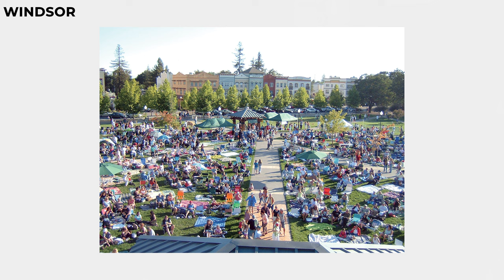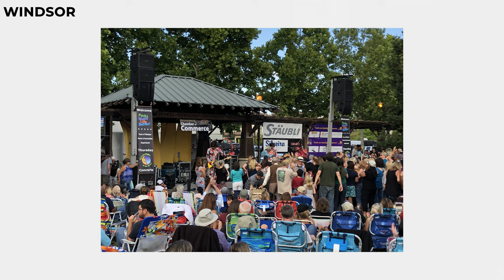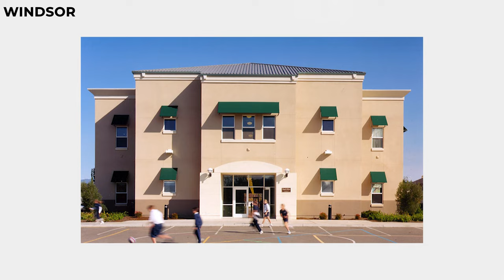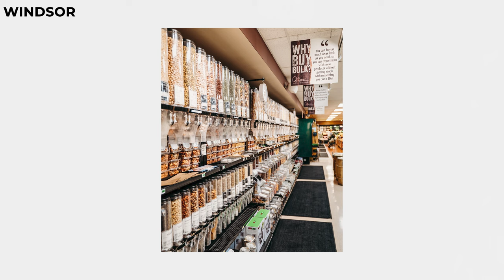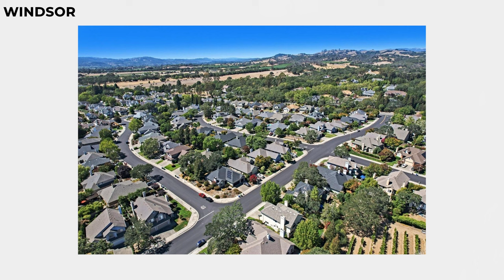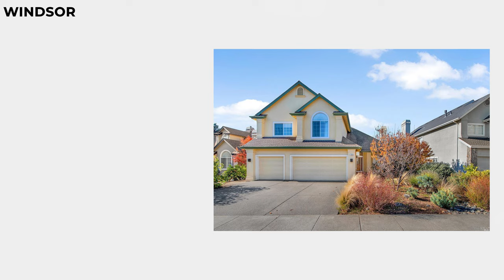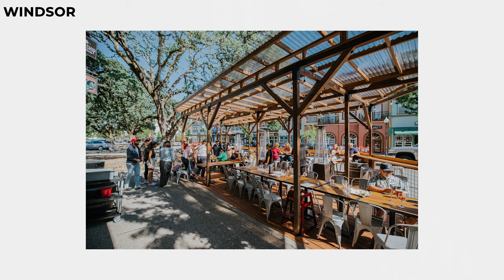Living in Windsor vs Healdsburg California: Which is Better? (Ultimate Guide)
If you're considering moving to Sonoma County and trying to decide between Windsor & Healdsburg California, then this video is for you! Jonathan and I discuss the pros & cons of Healdsburg & Windsor to help you decide which may be a better fit for you.

00:00 - Start
00:39 - Area
01:19 - Sense of Community
03:28 - Schools
04:45 - Grocery Stores
06:22 - Shopping
07:28 - Home Prices
09:11 - Different Type of Homes
11:08 - Entry Level Homes
12:20 - Higher End Homes
15:35 - Rural Homes
19:15 - 55+ Communities
20:48 - Restaurants
23:02 - Bars
23:50 - Outdoors
24:56 - Residents

Are you interested in buying, selling, or investing in Healdsburg California + Northern Sonoma County real estate? Reach out below!

📧 Get The Latest Information on the Sonoma County Housing Market, local businesses & events

This channel is to help you discover Healdsburg California & Sonoma County.

Modern Living Sonoma is dedicated to helping people Sell, Buy or Build their modern dream home in Sonoma County. We are based in Healdsburg and cover northern Sonoma County including Sebastopol, Santa Rosa, Cloverdale and the Russian River including Guerneville. So whether it's moving to or from the area, buying or selling a second home, downsizing from a family home, or finding a wine country investment property we have you covered.

With a proven track record, in just 3 years, I’ve become a top 5 agent in Healdsburg helping over 50 people from the Bay Area just like you. In 2021, we did over $40m in transactions and were awarded W Real Estate’s Agent of The Year.

Prior to setting up Modern Living Sonoma, David ran a digital marketing agency I exited working for clients such as Google, Facebook & Virgin, so when it comes to selling a home, our clients get the very latest in digital marketing.

In my spare time I enjoy photography, cycling, exploring the outdoors, and I'm a lover of great food & wine.

If you are looking for an investment property we go out of my way to understand the complex regulations. If you are looking to buy some land to build a property, we know how to navigate the process from my our own personal experience. If you are looking for your first home, we can guide you every step of the way. If you are looking to buy or sell your dream wine country vineyard estate, we how to help ensure you get the best possible advice.